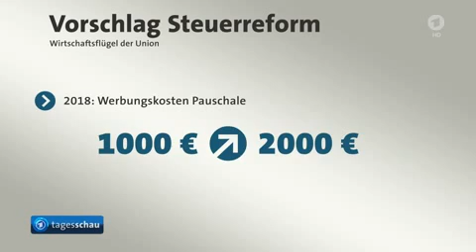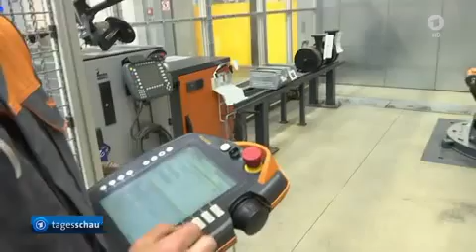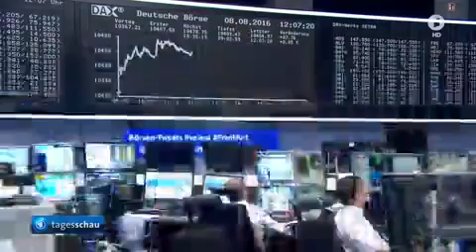Tagesschau | 08. 08. 2016 12:00 Uhr (mit Susanne Stichler) [GANZE FOLGE] | Das Erste HD 1080p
Themen der Sendung: Erdogan weiterhin auf Konfrontationskurs mit Deutschland, Union stellt Reformkonzept zur Steuerentlastung vor, Chinesischer Midea-Konzern übernimmt Augsburger Roboterhersteller, Die Börse, "Erdüberlastungstag" erreicht, Zwei Jahre US-Kampf gegen Terrormiliz IS im Nordirak, Mindestens 50 Tote bei Anschlag in Pakistan, Spekulationen in Japan um Rückzug Kaiser Akihitos

Hinweis: Der Beitrag zu den Olympischen Spielen kann aus rechtlichen Gründen nicht auf tagesschau.de gezeigt werden. Das ist die ungeschnitte version der Tagesschau mit Susanne Stichler. Viel spaß! :-)

Moderator: Susanne Stichler